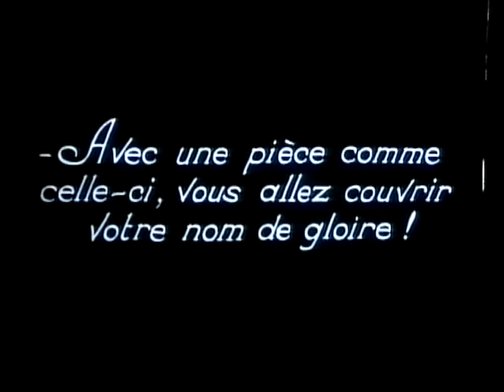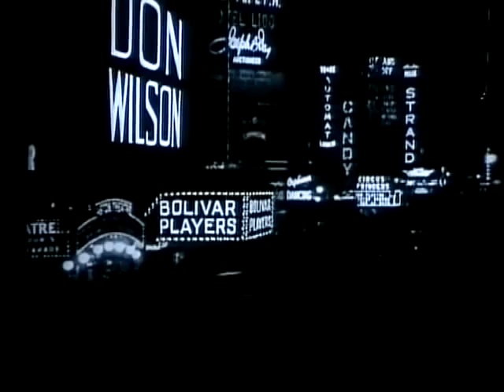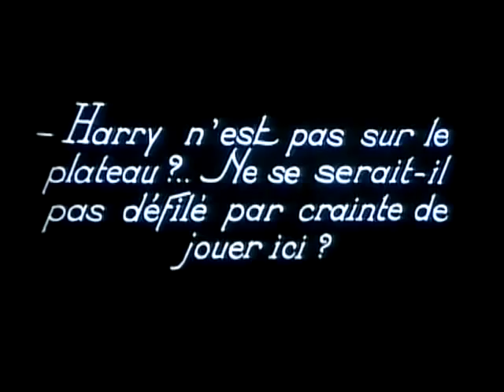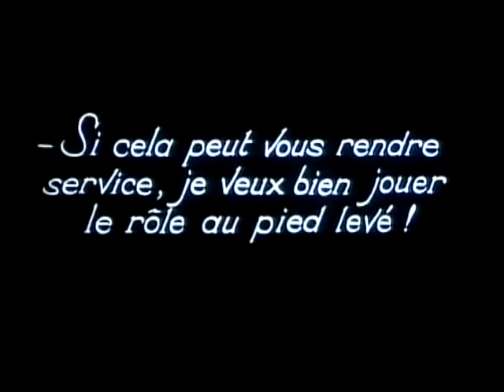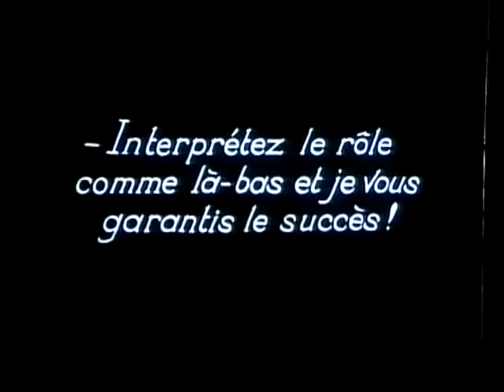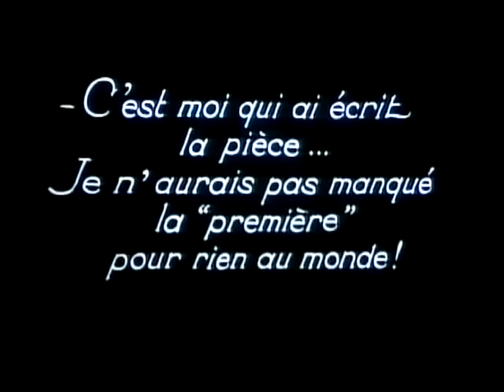Richard DUCROS' solo in Capra's film music by Lauba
Richard Ducros plays a saxophone solo in Frank Capra's silent film Bessie à Broadway with ONBA ensemble.Live excerpt from the original music composed by Christian Lauba for Frank Capra's film.